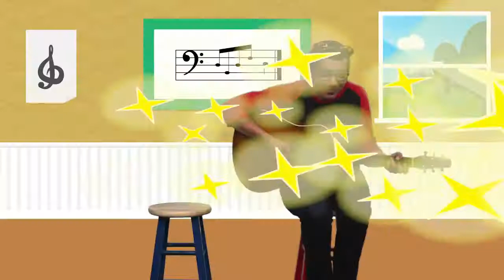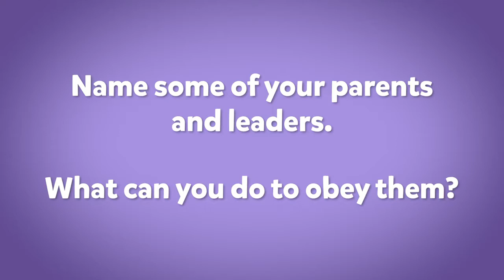7.11.21 Bible Adventure - Complete Online Kids Services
Thanks for joining us this week! Bible Adventure is produced by life.church and made available for all churches to use in their ministry.

We have other kids videos and our regular Sunday services here on the channel We are live every Sunday morning at 10:00am. If you have questions, comments, or would like to talk to us about anything, you can send us a message If you'd like to help support the work we do, please get in touch